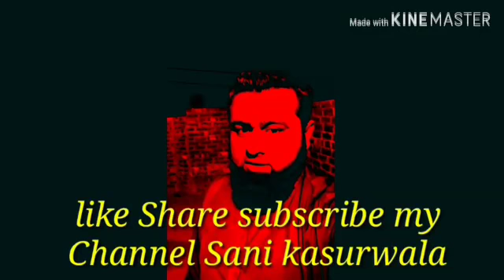Mir Mohammed satoki Wala vlog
Must Watch my New and funniest vlog of Mir Mohammed Satoki village